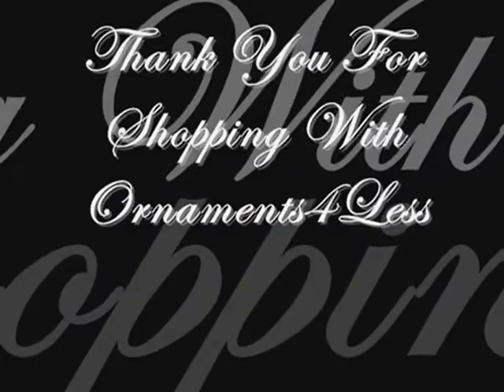Hallmark Exclusive Valentines Day Techno Plush 2006 Boom Boom the Gorilla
Hallmark Exclusive Valentines Day Techno Plush 2006 Boom Boom the Gorilla, Ornaments4less